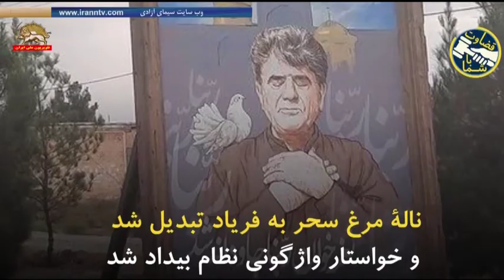برگزاری کنفرانس مقاومت ایران در پارلمان اروپا – تیک تاک – قسمت اول ۱۹مهر۹۹